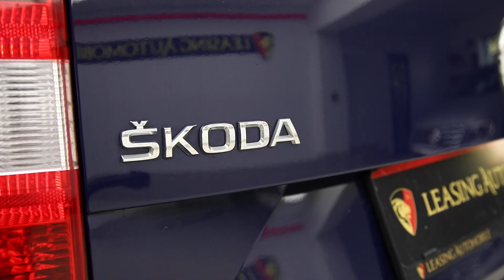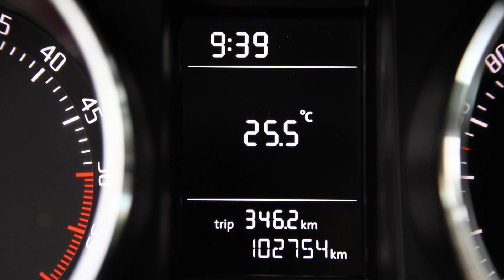COD 2664. CREDITAUTOMOBILE.RO SKODA YETI 4X4 2017 GARANTIE